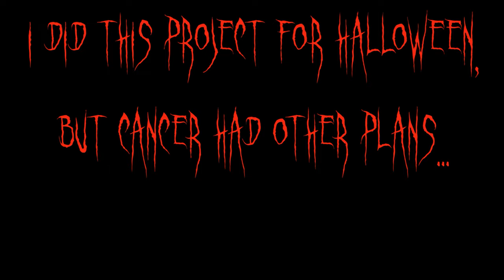Poricelia/Jack-O-Lantern/Halloween Pumpkin/Fantasy world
Poricelia have long been known in our regions, and there is still no exact information about when and where they appeared. Only legends and stories...

Here is another piece of the amazing world of the planet Taleya.

P.S. I did this project for Halloween, but cancer had other plans...